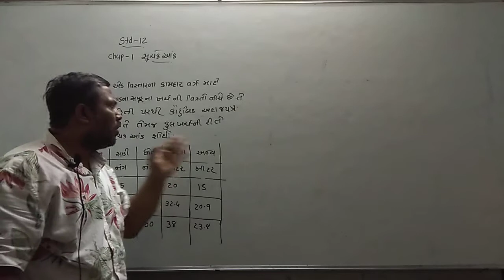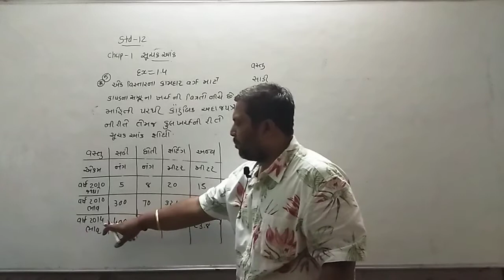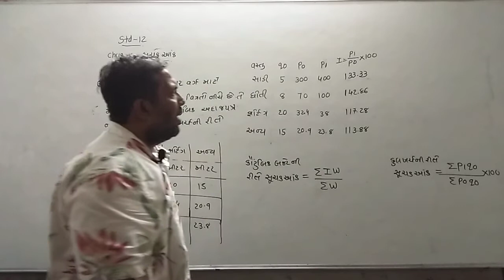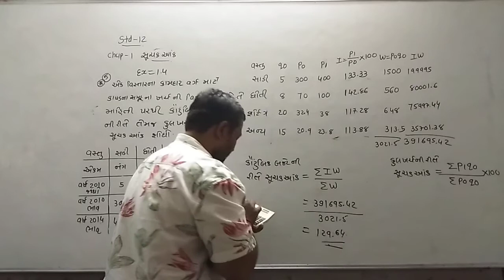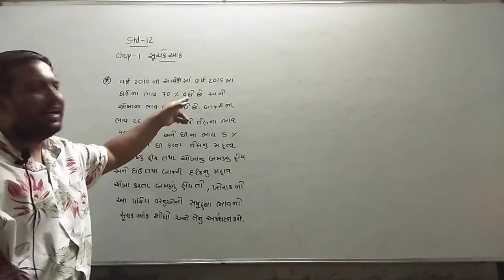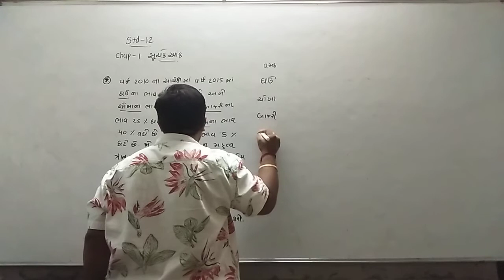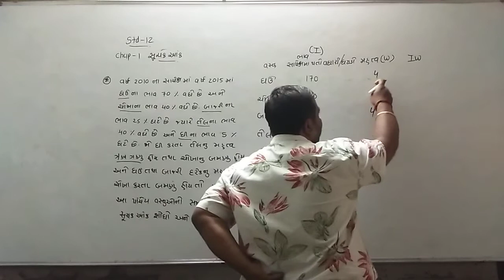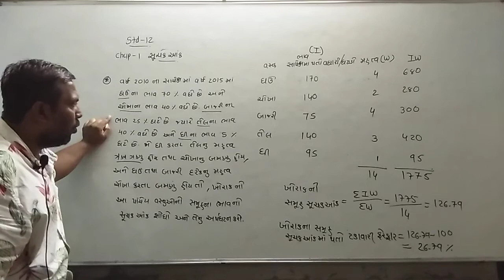Aaradhya classes std:12 sub:stat ch:1 topic:1.4 part:2